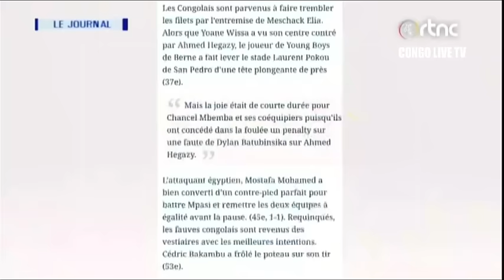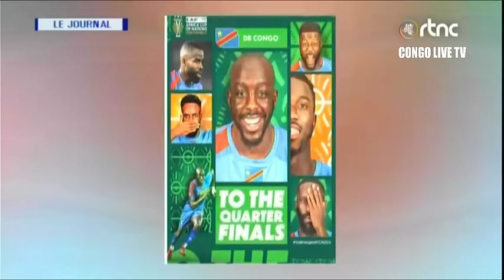🔴RDC : SUIVEZ LE GRAND JOURNAL DE CE LUNDI LE 29.01.2024 RTNC EDITION 13H30